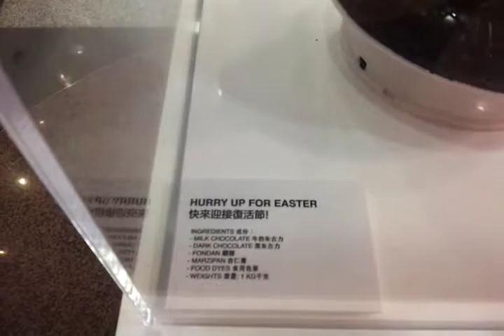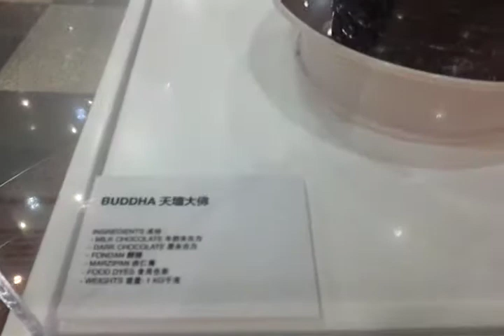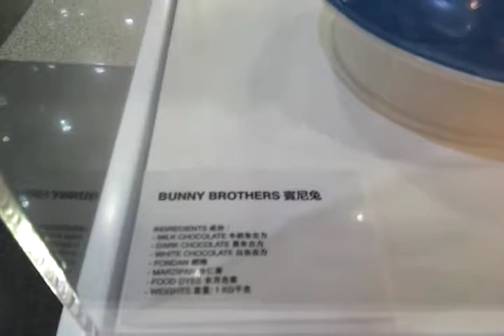INFORMATION KNOWLEDGE FOR THE PUBLIC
FOR THOSE BUDDHIST GET YOUR BUDDHIST CEREMONY TICKETS EARLY FROM THE HK BUDDHIST ASSOCIATION. TO BE HELD AT HONG KONG COLSEUM ON 3RD,4TH,AND 5TH MAY 2017 .
YOUR OLD FRIEND MIGUEL A JAVIER
THERE ARE MANY PROFESSIONAL BUSINESS MANUFACTURED PRODUCT EXHIBITION EVERY MONTH. VIEW THE CALENDER OF EVENTS ON THE BELOW WEBSITES.
this is a freeware player.